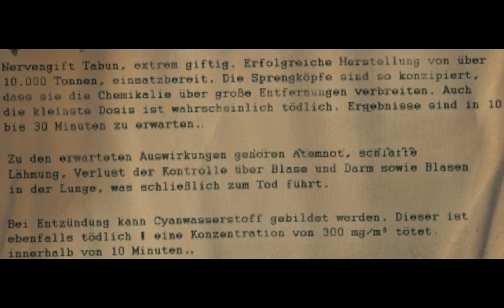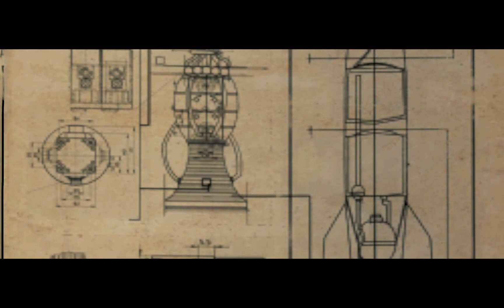تختيم Sniper Elite 2 الحلقه 7 مواجهة القناصين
المقطع القادم غدا الساعه السابعه مساءا
تفاصيل عن اللعبه       القصه
بطل الرواية هو الملازم الثاني بالجيش الأمريكي كارل فيربورن (توم كلارك هيل) ، وهو جندي ألماني أمريكي وقناص ماهر في OSS تم إدخاله إلى برلين في عام 1945 ، خلال الأيام الأخيرة من الحرب العالمية الثانية . تبدأ اللعبة مع Fairburne الذي يناقش عملية Paperclip وسابقتها ، عملية Overcast ، حيث تبذل الولايات المتحدة جهدًا لتجنيد كبار الموظفين العلميين في ألمانيا النازية مع عروض التوظيف. تم تكليف فيربورن بتعقب الأفراد الرئيسيين المشاركين في تطوير V-2 ، مما يضعه في مواجهة كل من القوات الألمانية المتعصبة التي تدافع عن برلين والقوات السوفيتية الغازية التي تتوق إلى تجنيد العلماء إلى جانبهم.
المشاركين في تطوير الصاروخ البالستي V2
اللعبه متاحه علا اجهزه ( PC - PlayStation 4 - PlayStation 3 -  Xbox One -  Xbox 360 -  Nintendo Switch )
 المعالج : Intel® Core™ i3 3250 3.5 GHz او Intel Pentium G4560 3.5 GHz / AMD FX-4350 4.2 GHz

 رامات : 6 GB RAM

 كرت الشاشه : NVIDIA® GeForce® GTX 660 2GB or GTX 1050 2GB / AMD Radeon HD 7850 2GB

   (  مناسبه للحاسبات الضعيفه )
ملاحضه : الي حاسبته ما تشغل الريماسترد  انصحه بلنسخه القديمه
ادنا مواصفات لتشغيل لعبه Sniper Elite 2 القديمه
معالج : Dual-core CPU with SSE3 (Intel® Pentium® D 3GHz / AMD Athlon™ 64 X2 4200) or better

 رامات : 2GB system memory

كرت الشاشه : Microsoft® DirectX® 10.0 compatible graphics card with 256 MB of memory (NVIDIA® GeForce® 8800 series / ATI Radeon™ HD 3870) or better

( تشتغل على ازبل زباله ( اضعف الحاسبات تشغلهه ) )
من نشر : Rebellion
وتطوير : Rebellion